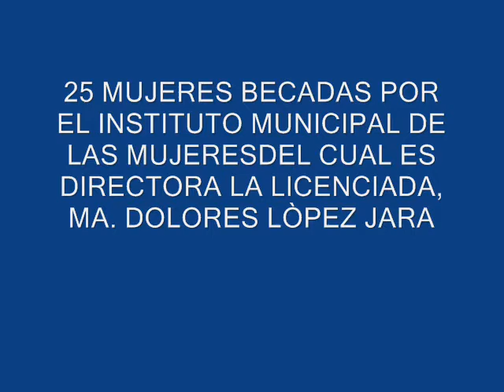Tecnologias domèsticas en Jocotepec.wmv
LAS MUJERES CONTENTAS POR APRENDER